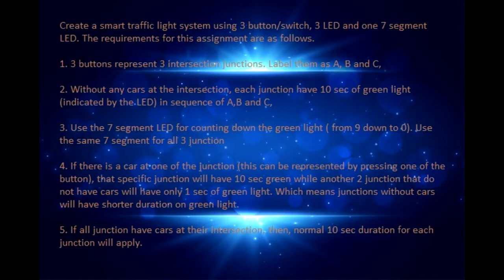TRAFFIC LIGHT USING ARDUINO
DONE TO FULFILLED THE ASSIGNMENT REQUIREMENTS.

AHMAD IRHAM AHMAD RUZANI